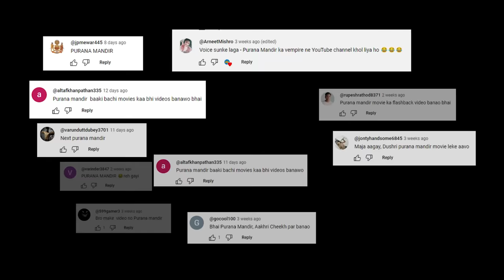Purana Mandir in a nutshell || Filmy Jhingalala || Bollywood Horror Movie Roast🔥👹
Purana Mandir in a nutshell || Filmy Jhingalala || Bollywood Cringe Horror Roasted 🔥👹

Welcome to another edition of Filmy Jhingalala! In this video, we'll take you on a laughter-filled rollercoaster as we dive into the world of the classic Hindi horror comedy film, "Purana Mandir 1984." This film stars Mohnish Bahl, Aarti Gupta, Puneet Issar, Sadashiv Amrapurkar, Satish Shah in a horror mystery.

🔥 Get ready to travel back in time, but beware - you might just be laughing so hard you'll forget it's a horror movie! 🔥

Join us for the most side-splitting roast of "Purana Mandir 1984," a classic Bollywood horror flick that's so hilariously spooky, you'll be rolling in the aisles (or your couch)!

👻 In this gut-busting roast, we'll take you on a ride through the '80s horror scene, where fashion was questionable, special effects were... well, let's say "unique," and the scares were unintentionally comical. 🕺